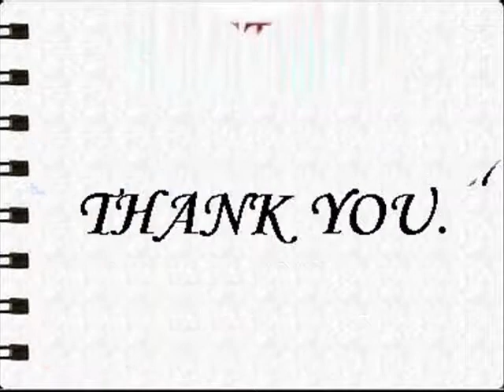Jogur Solid Crew Neck Casual Men's Sweater Light Grey